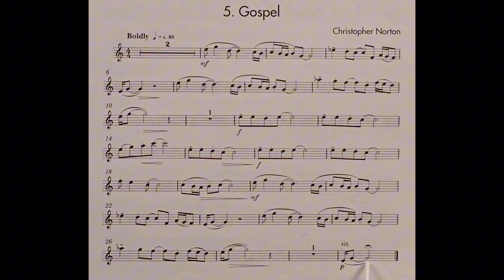5 Gospel piano accompaniment at rehearsal speed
The piano accompaniment for piece no. 5 in the book The Microjazz Flute Collection 2: Gospel. It includes the music for the Flute to play along to and pointing to help students get used to playing with a piano. It is slower than the official recording. This is because we have found the official recording to be too fast for students when learning the pieces. It is a stepping stone to playing at full speed.